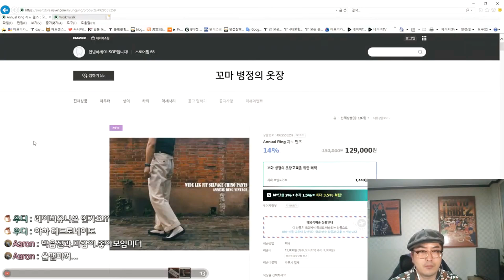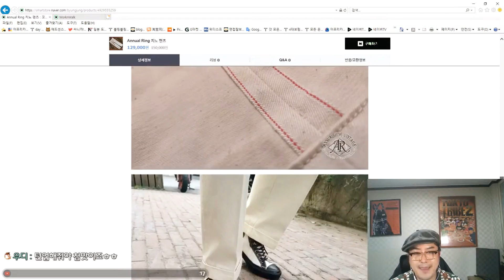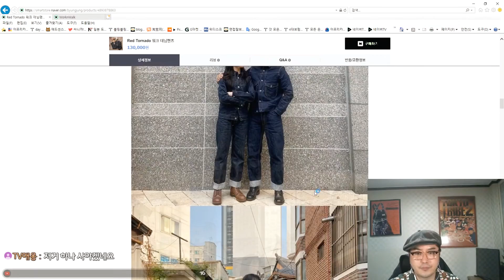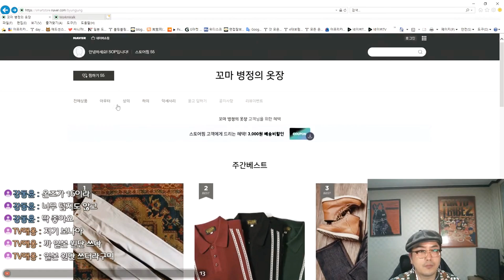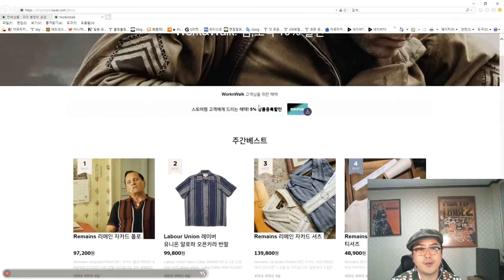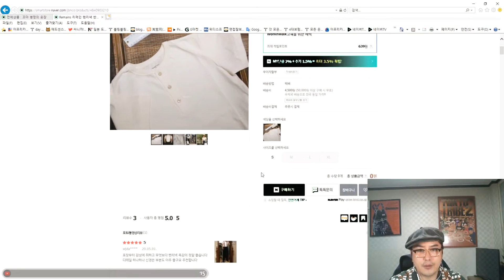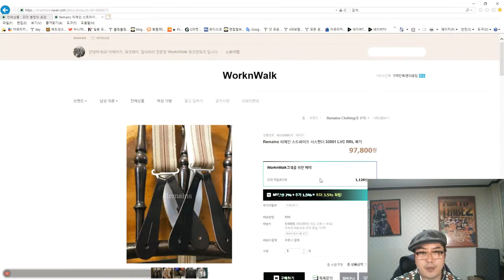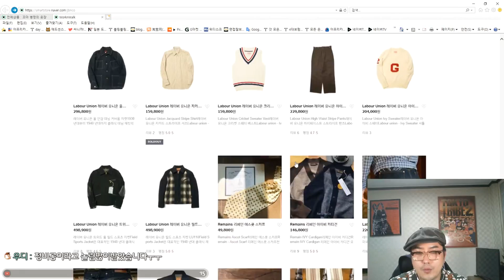Live 국내에서 구할수 있는 입문용 워크웨어 추천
꼬마 병정의 옷장